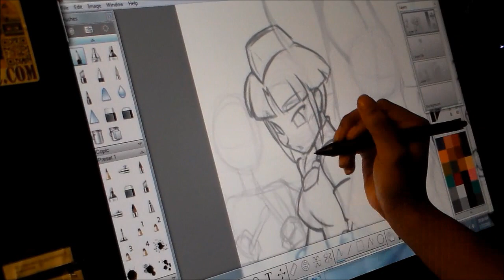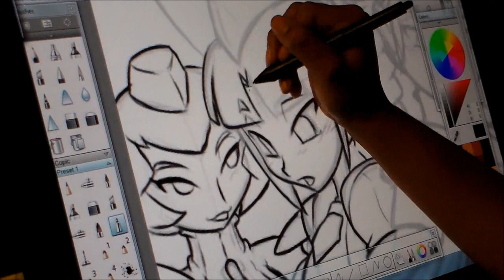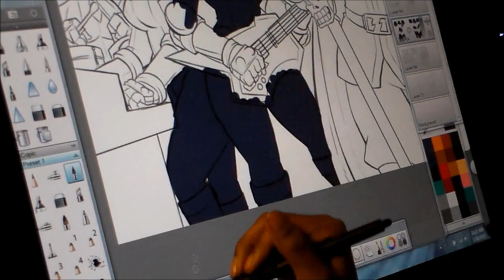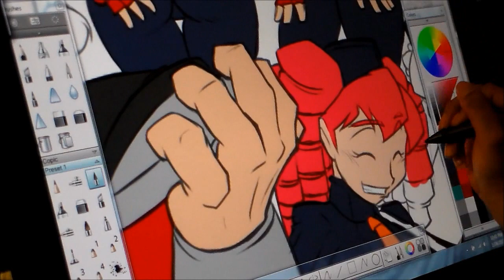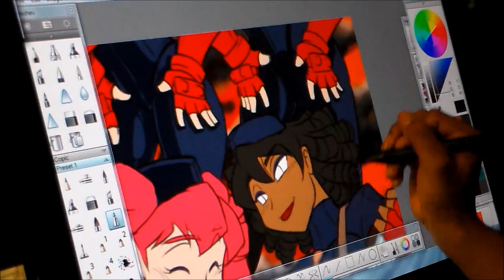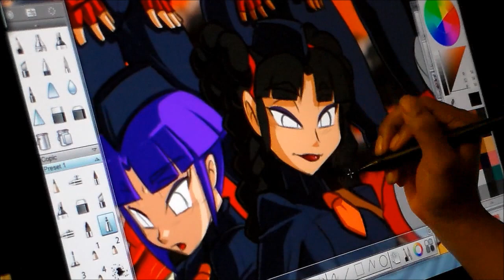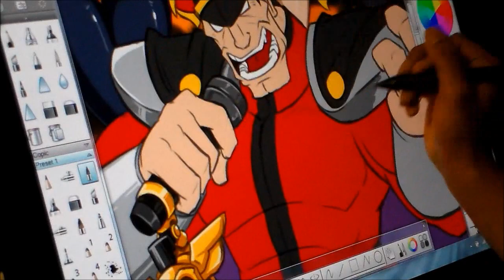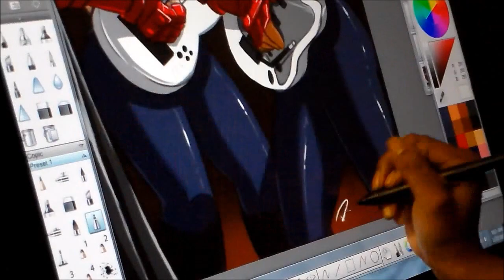ShoNUFF 44:How l draw M BISON: Drawing Project with Wacom Cintiq 24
Before he began world conquest, M. Bison had a pretty good career as a pop singer. Lola

Here is another in between commission project I worked on during this cold weather season..c'mon spring!!

This one took a little while to do and came out a little dark for my taste but it came out pretty good.

Wadayathink?